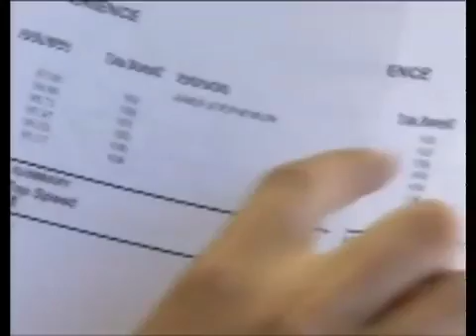Inside the NBA - Kenny Loses to Wife In Racing